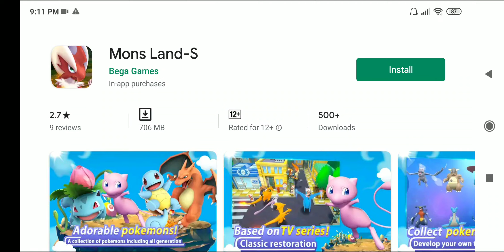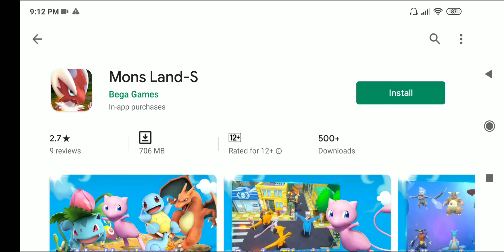New Pokemon Game - Mons Land S Officially Launched For Android And iOS